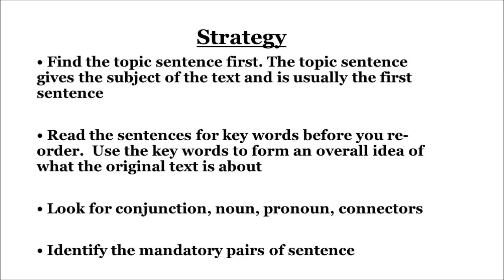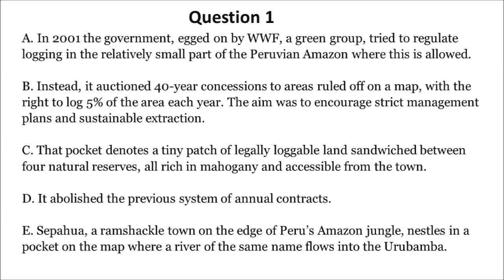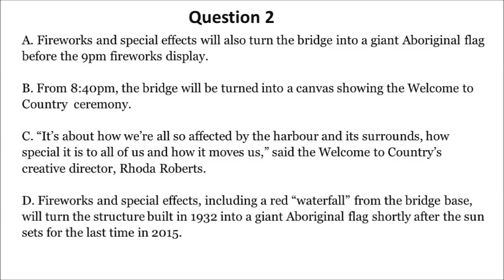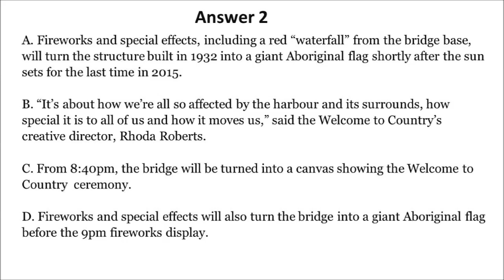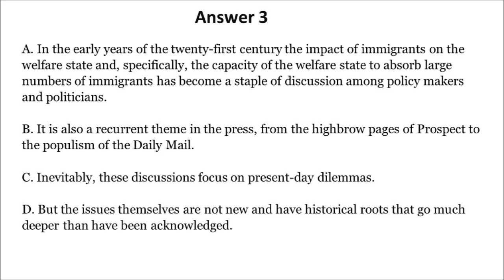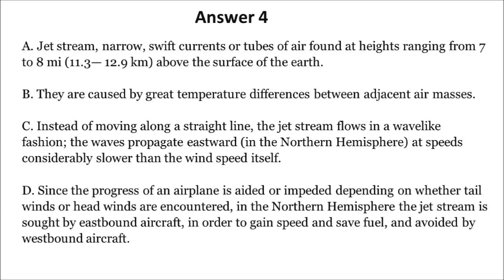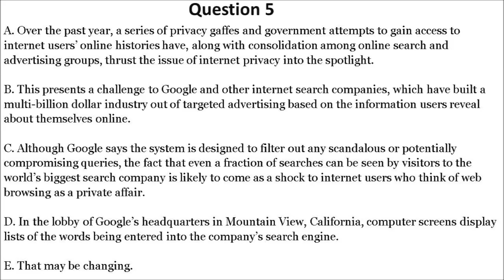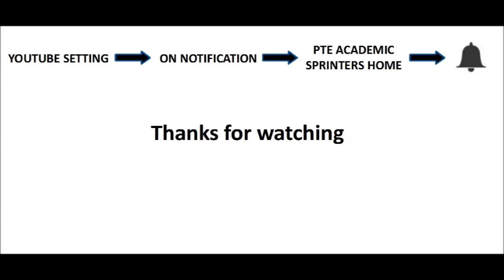PTE Reading Re-order Paragraph Frequently Asked - 2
This video includes PTE reading Reorder Paragraphs which are frequently asked in the actual PTE exam. It also includes the strategies to deal with reorder paragraph and instructions to follow. Each question is given for two minutes of time, followed by a minute for answer review.